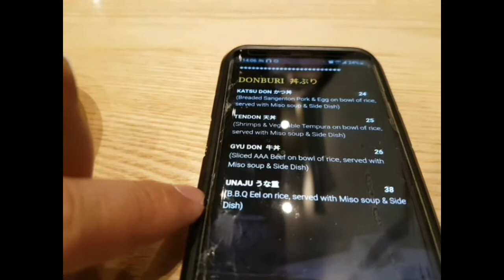Zen 日本料理，York Region最後的午餐 (Bilibala food 20201017)